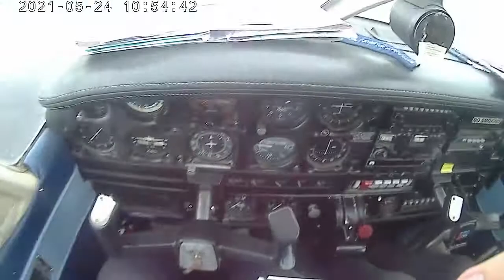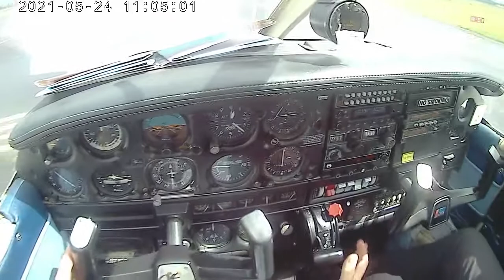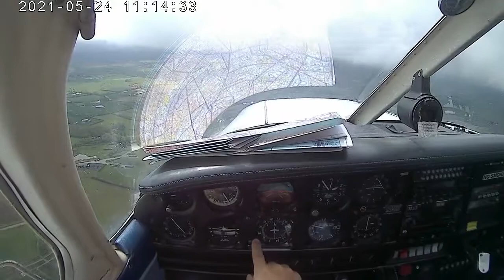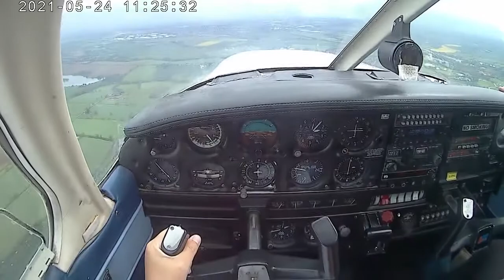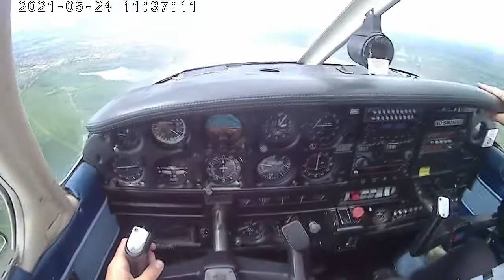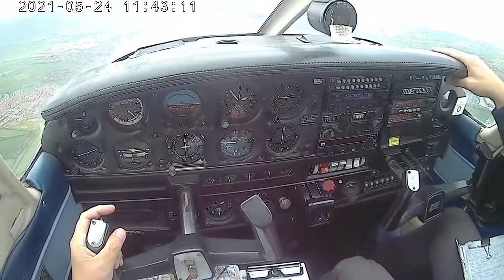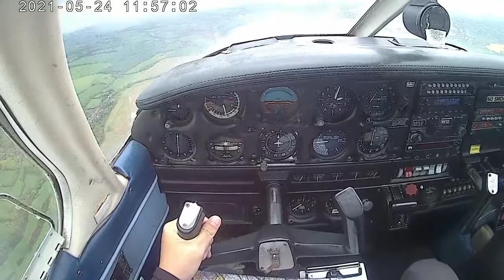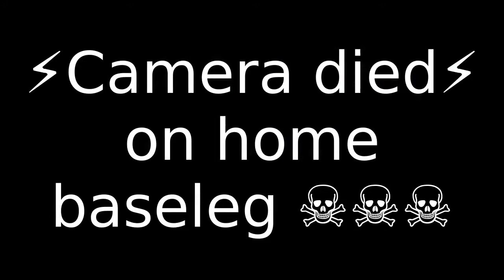⁽³⁰⁾ Navigation lesson in rainy day (🎧 radio recording)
Marginally accepted weather with nice and inspiring clouds. Still, instructor gave us a go to navigation cross-country exercise saying that "we'd just fly around those showers, which is good navex too". The showers were intense though, we did nice flying through rainy gaps, and some airfields radio operators apparently took a break, as half of my transit/info radio calls were not answered. For some time I did think we had it malfunctioning.

Dying batteries misbehaved even worse this day: my headset lost its ANR (noise cancelling) in the middle of the route and my camera shamefully, died too just before the chance to record my first real life crosswind landing ever.

Doh, who could think that windshield reflection of route map Innocently lying in front of me would cause so much interference to the camera view ahead! Apparently, affecting prop flickering too. Good riddance of it from 21:40.

00:00 - Lesson begins
03:45 - Engine start
06:00 - My NavPlan for today
07:56 - Taxi radio call
08:50 - Handling carb icing
09:06 - Taxi
10:18 - Power check
15:20 - Takeoff
41:00 - Confronted by a dark cloud (diverted around uneventfully)
48:18 - ANR died (lowing recorded volume)
50:50 - Handling another dark cloud
52:40 - Gaining height in thermal flow near the cloud
52:55 - ... and suddenly losing it
53:20 - Piercing through rainy gap
55:45 - Lost target position (and being just over it)
58:20 - Passing by reaaally dark cloud
1:00:50 - Finding another rainy gap (and my position)
1:03:10 - Passing through another rainy gap
1:06:15 - Suddenly locating us near home field
1:07:32 - Beautiful clouds ahead
1:09:10 - Ground radio didn't answer
1:10:05 - Overhead join
1:12:00 - My home circuit!